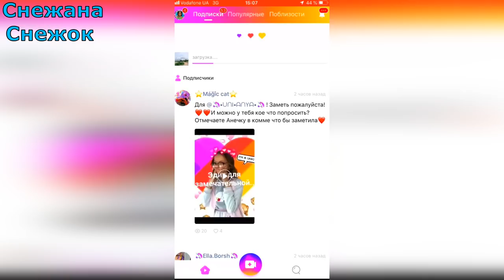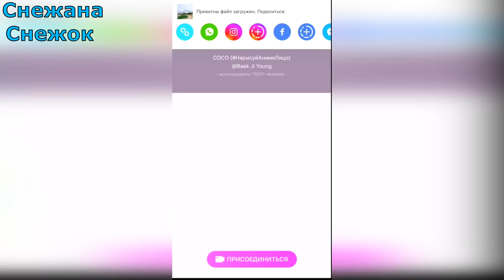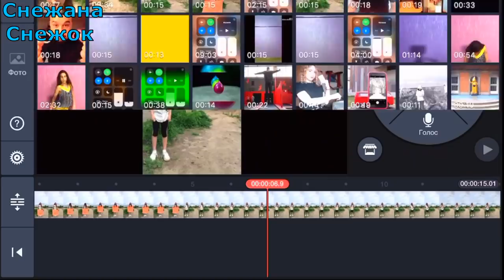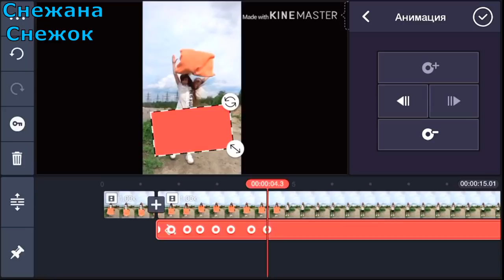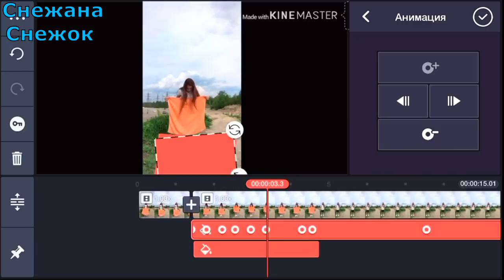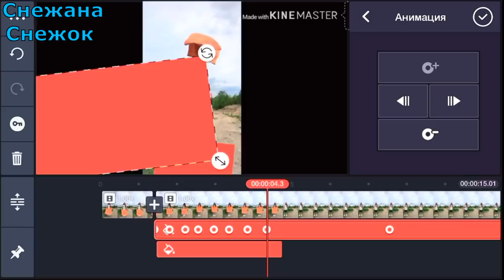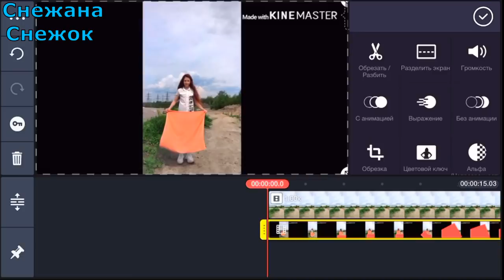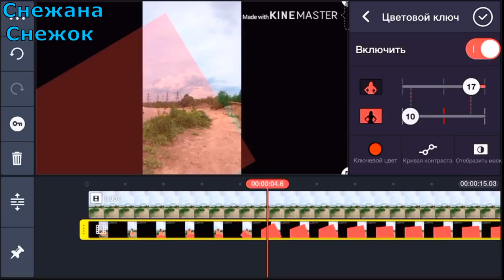ЭФФЕКТ ПЛАВНОЕ ИСЧЕЗНОВЕНИЕ &